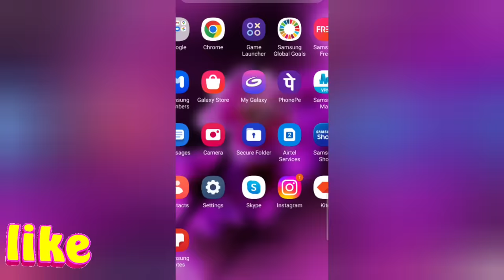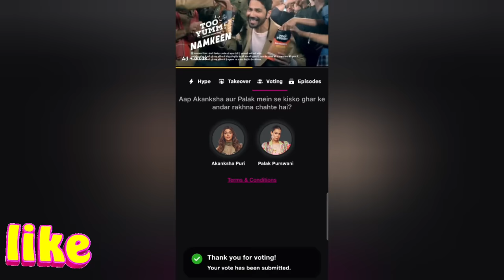Big Boss Me Vote Kaise Kare | How to Vote in Bigg Boss 17 Contestants | Jiocinema Vote | OTT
Big Boss Ott Me Vote Kaise Kare | How to Vote in Bigg Boss Ott Season 2 Contestants | Jiocinema Vote